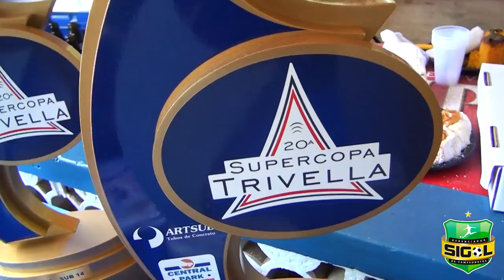(27/11/17) Melhores Momentos - Rio Athletic x Flu Recreio | Supercopa Trivella 2016 | FINAL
Melhores Momentos entre Rio Athletic e Flu Recreio pela Final da categoria Fraldinha da 20a Supercopa Trivella realizada no domingo, 27 de Novembro!